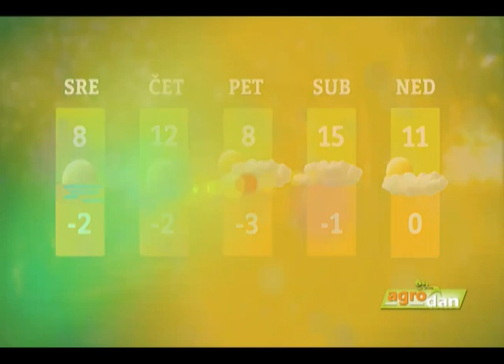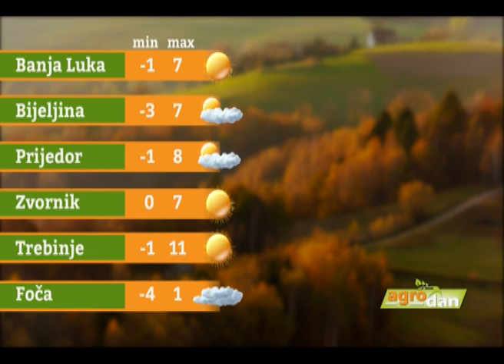VESTI RTK - 30. januar 2024. godine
Konstitutivna sednica SO-e Kuršumlija